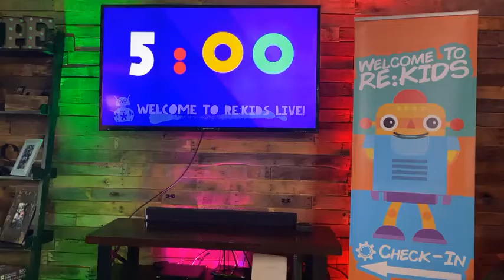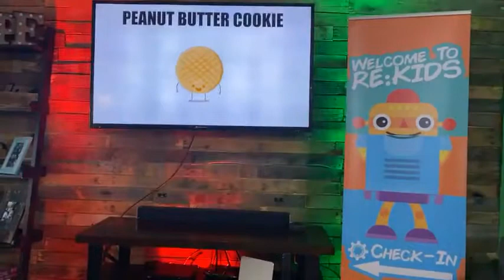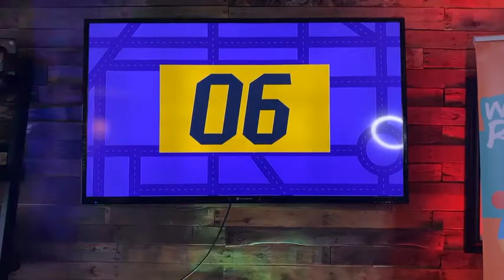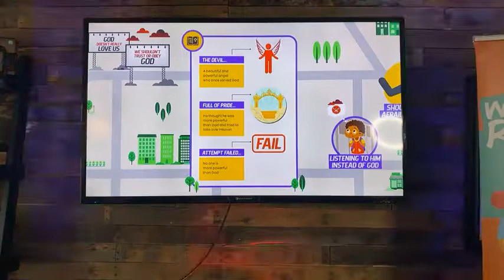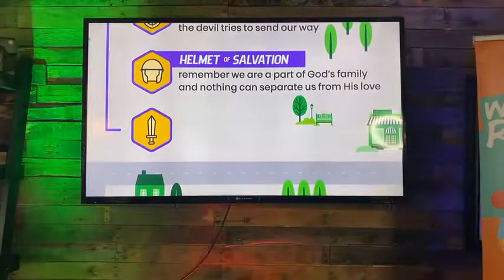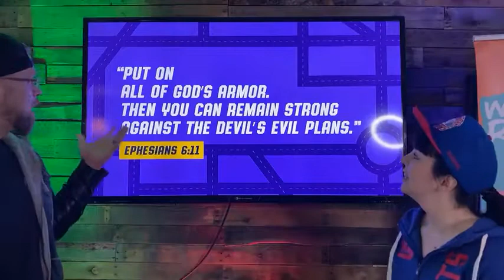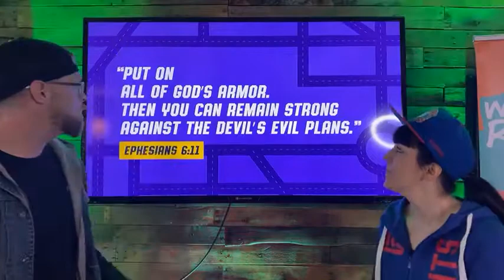REKIDS | EVERYDAY ARMOR | SUNDAY FEBRUARY 7, 2021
God has given us His powerful armor!

During this series, Pastor Seth & Pam will be teaching that when we put on God’s armor each day and rely on His power, we will become everyday heroes who can stand firm against anything that comes our way.

Special thanks to the KidSpring ministry at NewSpring Church for providing these resources. NewSpring is passionate about creating curriculum that teaches kids the Bible in creative, age-appropriate, and relevant ways.